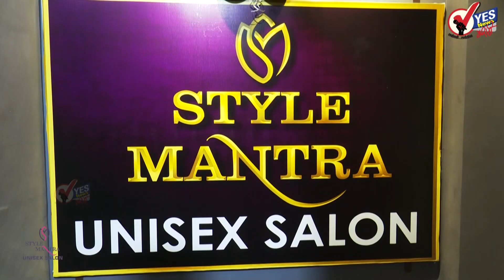सिद्धेश्वर कारखान्याची चिमणी वाचविण्यासाठी काढण्यात आला असाही मोर्चा....